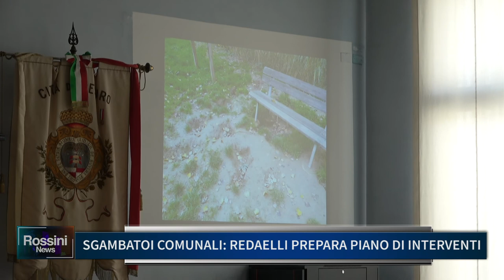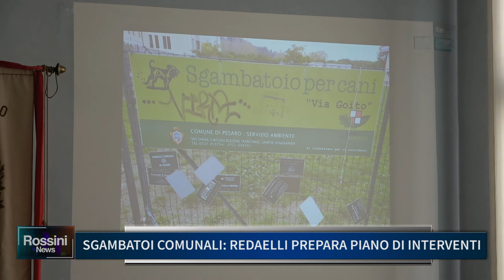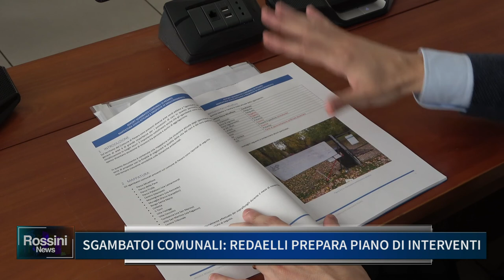SGAMBATOI COMUNALI: REDAELLI PREPARA PIANO DI INTERVENTI